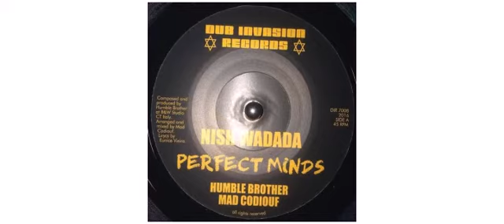Nish Wadada / Humble Brother / Mad Codiouf - Perfect Minds - 7" - Dub Invasion Records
This is a sample of the vinyl : Nish Wadada / Humble Brother / Mad Codiouf - Perfect Minds  - 7" - Dub Invasion Records

Nish Wadada
Humble Brother
Mad Codiouf
7" DIR7008 Dub Invasion Records

Track on this vinyl :
A - Perfect Minds
B - Minds Dub

 2016 - UK

Dub Invasion Records